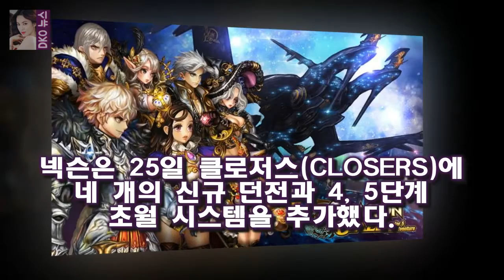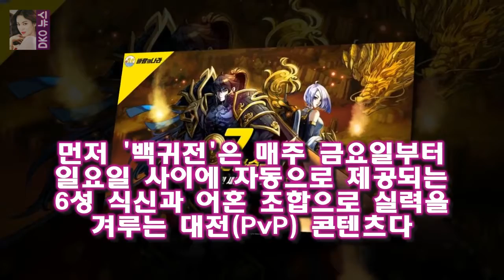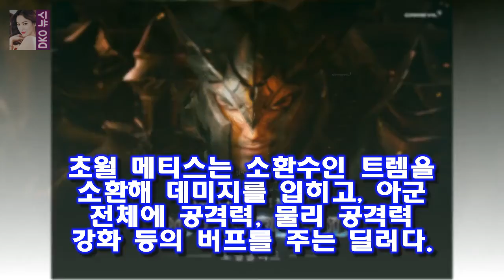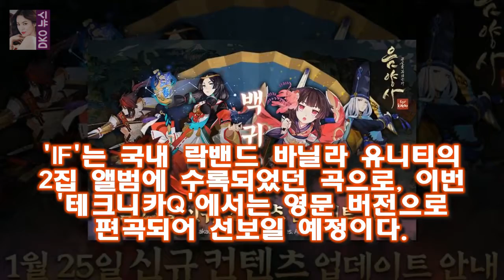[출시&업데이트]천애명월도 공개 테스트 실시 및 리니지2 레볼루션 업데이트 실시 - 게임인사이트 천애명월도는 고룡의 원작 소설 천애명월도 IP(지식 재산권)를 기반으로 한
넥슨(대표 이정헌)은 25일 천애명월도의 공개 시범 테스트를 시작한다
천애명월도는 고룡의 원작 소설 천애명월도 IP(지식 재산권)를 기반으로 한 PC MMORPG로 광활한 자연과 건축물이 담긴 아름다운 그래픽을 배경 삼아 화려한 대경공술로 강호를 누비는 경험을 제공한다
넥슨 바람의나라 7차 승급 3차 업데이트 실시 넥슨은 25일 바람의나라에 7차 승급의 세 번째 업데이트를 실시했다

안창환 해롱이 결말 충격..감빵의 강한 메시지(인터뷰②)- 스타뉴스  또 다른 1인자를 찾아서 나서지 않았을까 싶어요:
화성인 바이러스 230회에 인조인간녀가 등장했습니다 화성인 인조인간녀 고충과 G컵 발레리나의 고민 :
라디오스타 크리스탈과 설리를 대하는 데프콘과 김경민의 아쉬운점  ( 이어지는 내용 ) ( 김경민에 대한 분석은 아래에서 총체적으로 정리하겠습니다 .) 데프콘이 김구라의 흑역사:
조덕제 뒤집힌 성추행 소견?... 누리꾼 CCTV도 아닌데 조덕제 억울할 듯  아직까지 누리꾼들은 대체적으로 조덕제를 옹호하는 반응이다:
서태지와 비밀결혼식을 올린 이은성은 행복할까?  가수 서태지가 이은성과 이미 비밀 결혼식을 올린 것으로 알려졌습니다 :
어서와 한국은 영국 3인방 휴게소 음식에 만족...이런 아침 식사는 처음  MBN스타 신미래 기자] 어서와 한국은 처음이지? 영국 3인방이 휴게소 음식에 만족했다: